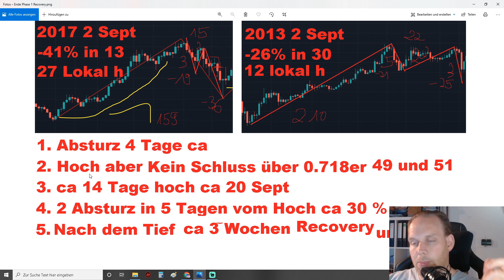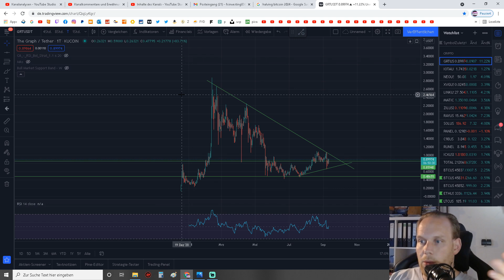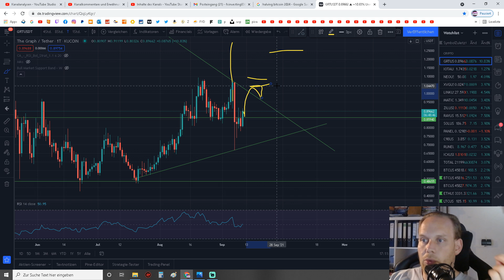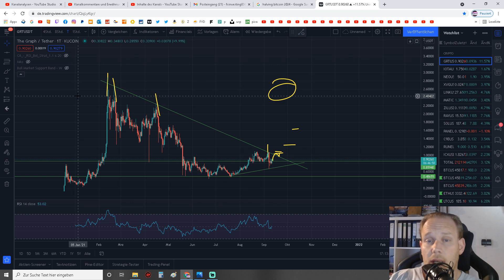Userfragen Special: The Graph, CPM, Double Bottom inkls Schlag in die....Bauchgefühl Trading Bitcoin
Fragen bitte an:
Timestamps:
Wann beginnt Phase 2? 0:00 - 2:15
Warum verbreitest du Panik wir bilden Doch ein Double Bottom 2:33 - 3:46
Bauchgefühl Trading 3:46 - 5:25
The Graph 5:25 - 7:53
CMP Rate 7:53 - Ende

Heutige Chartanalyse zu  ,über einen Kommentar Für den Algo, sowie ein Like und Ein Abo würde ich mich sehr freuen!

1. Meine Amazon Wunschliste:
2. Ein Buch das JEDER gelesen haben sollte:
3. Filme die ich MINDESTENS 3 Mal im Jahr sehe!
4. Meine Webcam: C920
5. Mein Mikro Auna 900B
6. Meine Monitore, Acer 27 Zoll
7. Meine Tastatur und Maus: Logitech
8. Mein Mauspad
9. Meine Vlog Kamera: Panasonic GH4
10. Mein Gamingstuhl: Noblechair
11. Mein Headset: Logitech G933